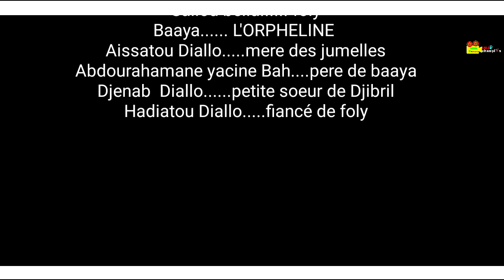L'ORPHELINE EPISODE 7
film guineen version poulard 2023